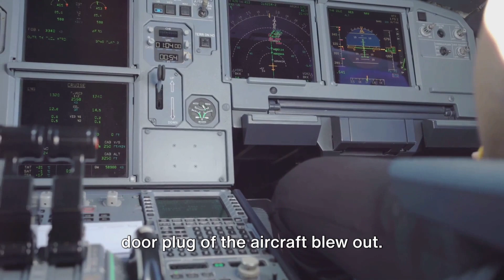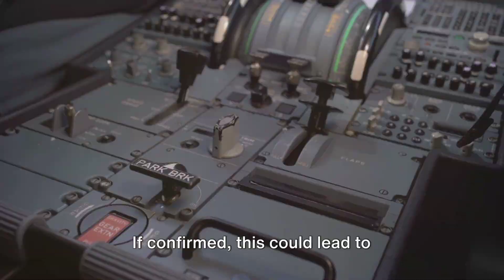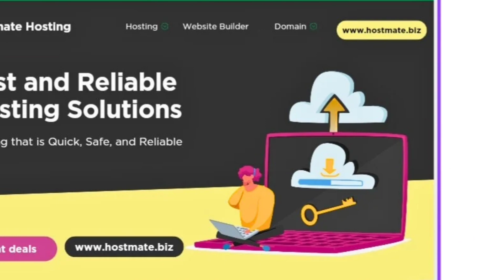Update on Alaska Airlines 737 Max 9 Door Plug Blow Out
In this riveting video, we dive deep into the investigation of the Alaska Airlines 737 Max 9 door plug blow out - the latest and most concerning development in the aviation world. Join us as we explore potential causes behind this incident and provide you with the most up-to-date information straight from the NTSB. This video is a must-watch for aviation enthusiasts who have a keen interest in airline operations and safety. Let's spread the word and keep everyone informed about the crucial updates in the industry.

OUTLINE:

00:00:00 The Alaska Airlines 737 Max 9 Door Plug Blow Out
00:00:15 The Unexpected Event
00:00:36 The NTSB Investigation Begins
00:01:02 Probing the Maintenance Records
00:01:20 Human Error Suspected
00:01:38 The Investigation Continues
00:01:56 Insights into Aircraft Safety